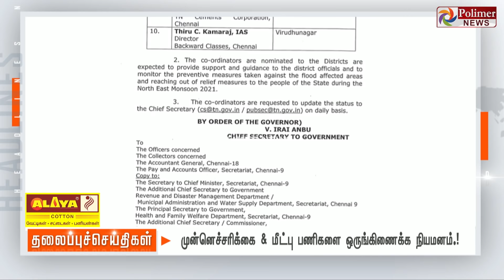Today Headlines - 11 November 2021 காலை தலைப்புச் செய்திகள் | Morning Headlines |MK Stalin| DMK